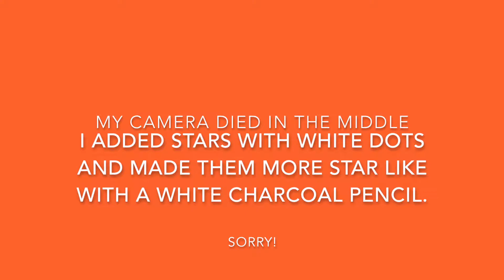Q-tip Experiment: Acrylic Galaxy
Hello! this was supposed to be uploaded at the weekend but I didn't have wifi, so here we are. I really like how this turned out. I like the layering and how the dots really look like a bunch of stars.

NEWS:
My wifi is going in and out so I can't get to the schedule until my wifi is completely fixed. sorry, I will be getting videos up for you in the pockets of wifi.

Supplies used:
*Apple Barrel acrylic paints: Paradise Pink, White, Yellow Flame, Award Blue, Velvet Crush (Purple), Burnt Umber, and Black.
*Q-tips
*skewer
*6X6" 3D stretched canvas simply (Idk what the brand was, there were several names on it. Its from Walmart, don't stress.)